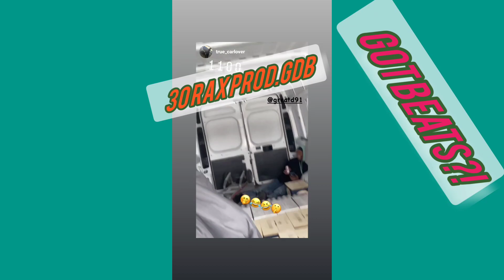30Rax (Instrumental Prod.Gr8Dane)